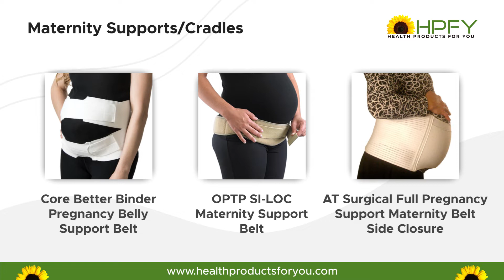Women's Health Category Products IV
Celebrate womanhood with the wide range of health products we have for you which have especially been designed for enhancing the health, hygiene, comfort, and dignity of women. Women's health issues commonly include menstruation, childbirth, maternal health, menopause, and breast cancer. Choose from our huge range of women's health products to cover menopause symptoms, post lumpectomy and mastectomy, maternity and nursing, and other varied personal care items that are sure to bring you satisfaction in terms of quality and price.

(6) AT Surgical Full Pregnancy Support Maternity Belt Side Closure -
(9) Earth Mama Lady Face Mineral Sunscreen Tinted Face Stick